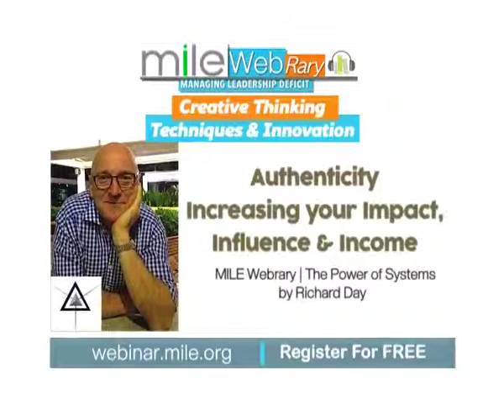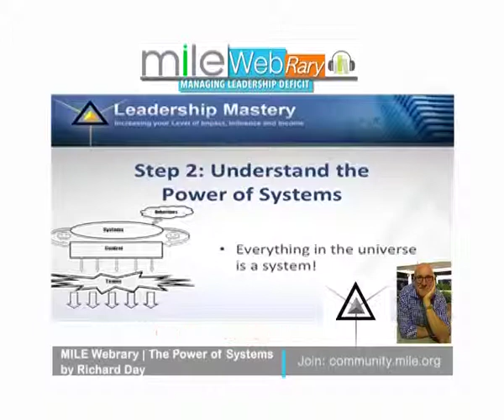The Power of Systems by Richard Day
Everything in this universe ranging from stars and planets to small insects run on specific systems. A well running system gives its owner a sense of control and confidence which in turns, improve his performance.